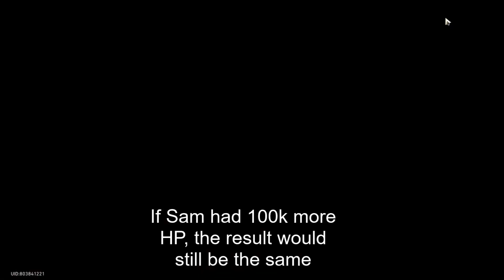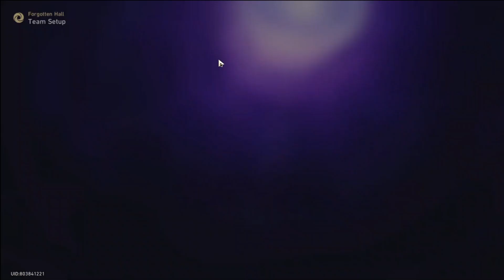[Honkai Star Rail] E0S1 Acheron 0 cycle Sam, it can't get any easier than this.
NEW top 1 dps !
She can 0 cycle with slower speed on supports, but has to gacha more in return. Best to keep supports more than 158 speed.